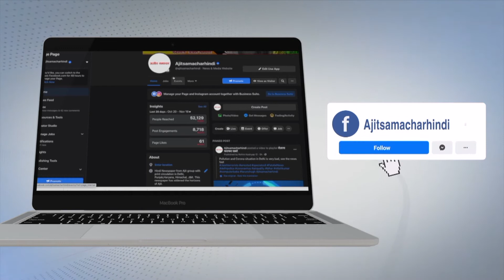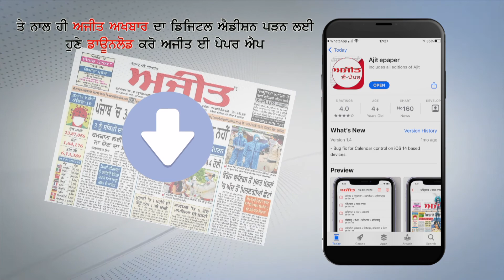National Herald case: Ashok Gehlot said the country will not spare PM Modi